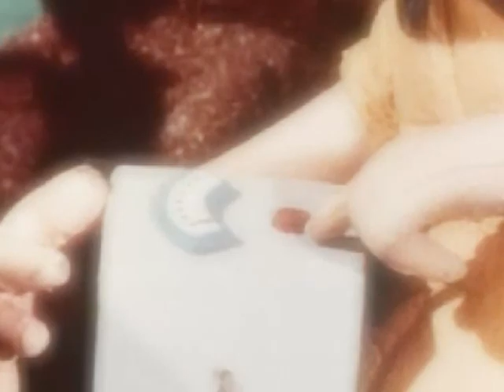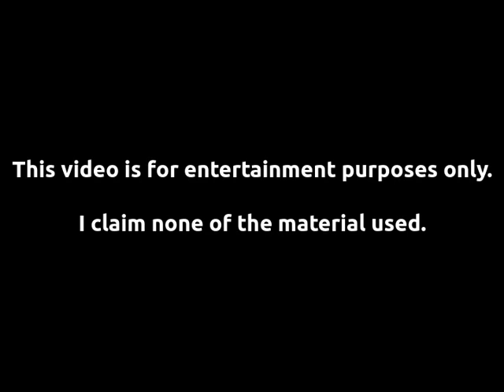YTP: God Interrupts Davey's Play For A Cup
Made using the "Davey and Goliath" special episode: "Christmas Lost And Found" and "Monty Python and the Holy Grail". All credit for these clips goes to the Evangelical Lutheran Church in America and Python (Monty) Pictures Limited.

I claim none of the material used. All video edits were done using KDEnlive.

Musical tracks:
0:49 1:08 1:26 1:54 3:33 8:02 8:12
3:00
3:57
5:26 5:56
6:38 6:46
6:56
7:13
7:50
8:32
8:36 8:38 8:43
9:21

All noteworthy clips (I could find again):
0:01
0:24
0:33
1:05
1:15
1:32
1:33
1:41
2:23
2:26
2:46
3:26
3:57
4:40
5:45
6:05
6:09
7:13
7:28

Sounds from Freesound.org (first appearance only):
0:12
0:21
0:23
0:24
0:30
1:03
1:17
1:33
1:38
2:41
2:46
2:47
3:25
6:24